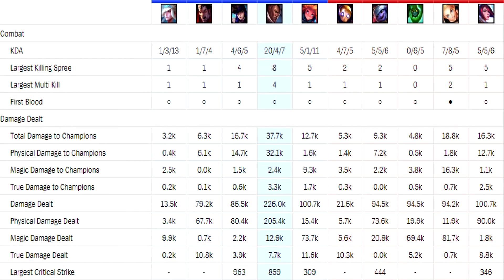40% CDR LUCIAN JUNGLE FULL CRIT 1v9 S+ | 87% K.P. | New Build & Runes | League of Legends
Full Crit PROJECT: Lucian Jungle Gameplay Guide ►0:00 Build 0:04 Runes 21:44 DMG Graph